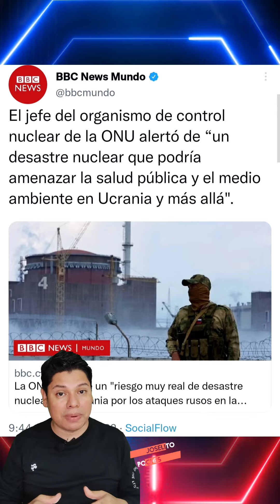petro presidente de Colombia/ increíble explosión en Cuba/desastre nuclear... las 5 hoy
Gustavo Petro se posesionó como el nuevo presidente de Colombia. En el inicio del acto protocolar desarrollado en la Plaza Bolívar de Bogotá, el mandatario entrante entonó el himno nacional,,Posteriormente, el líder del Pacto Histórico fue juramentado como nuevo Jefe de Estado de la República de Colombia.
.Al menos 70 heridos y 17 desaparecidos tras incendio en tanque de combustible en Cuba. Hasta el momento aumenta el número de heridos a 77, diez más de los que se tenían previsto,,Según reportan medios locales dentro de los heridos 12 serían graves, 20 no tanto y 29 con heridas leves.
.James Franco dará vida a Fidel Castro en la cinta ‘Alina Of Cuba’ que se grabará en Colombia. El proyecto cinematográfico contará la historia de la familia del líder cubano Fidel castro , no obstante, aclararon que la película no estará enfocada en la vida de Fidel sino en la de su hija ilegítima Alina Fernández.
.La ONU advierte un "riesgo muy real de desastre nuclear" en Ucrania por los ataques rusos en la planta de Zaporizhzhia.El jefe del Organismo Internacional de Energía Atómica (OIEA), Rafael Mariano Grossi, dijo que estaba "extremadamente preocupado" por los reportes de bombardeos en la central, que es la más grande de Europa.
.Ya son 31 los palestinos muertos en Gaza por ataques de Israel..Además, Sanidad ha registrado hasta el momento 265 heridos, incluyendo más de un centenar de niños. Entre las víctimas fatales registradas hasta el momento hay también cuatro mujeres y 6 niños.